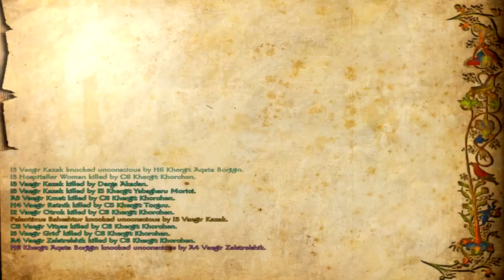Ep. 6 - Helping hand - Floris Expanded - Warband Mod